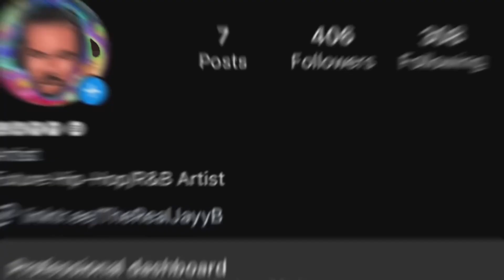MY 6’6 PURE PLAYMAKER IS THE MOST VERSATILE BUILD ON NBA 2K23!! (BEST PLAYMAKER BUILD IN THE GAME)